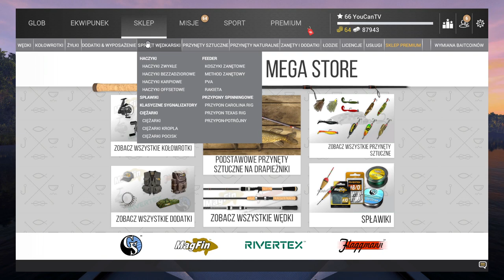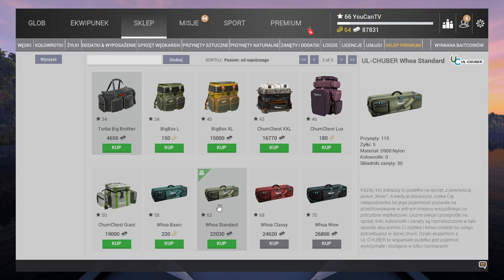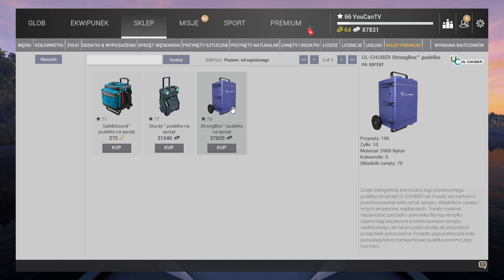Fishing Planet Jak wejść w MAGAZYN? Gdzie jest DOM? Ekwipunek Poradnik dla początkujących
Seria pytania od Widzów, a w dzisiejszym odcinku często pojawiające się pytanie czym jest dom i magazyn i dlaczego nie zawsze jest dostępny.
Dowiesz się gdzie znaleźć magazyn i dom w Fishing Planet.
Fishing Planet podstawy: DOM, MAGAZYN, EKWIPUNEK. Poradnik dla początkujących gdzie jest magazyn w Fishing Planet?
Fishing Planet Jak wejść w magazyn
Fishing Planet  Jak wejść w MAGAZYN? Gdzie jest DOM? Ekwipunek Poradnik dla początkujących nowy gracz.
Gdzie jest magazyn w fishing planet?
Fishing Planet jak zacząć?